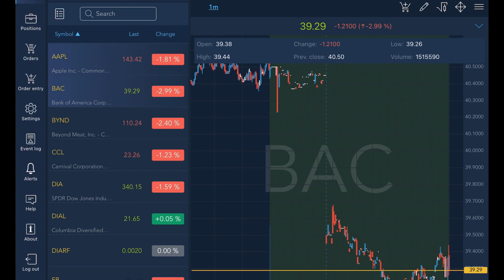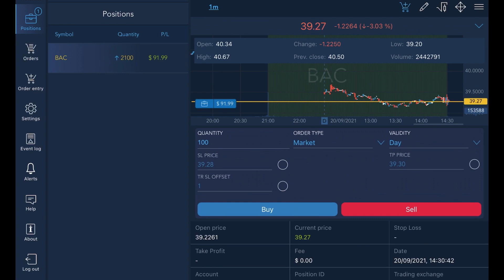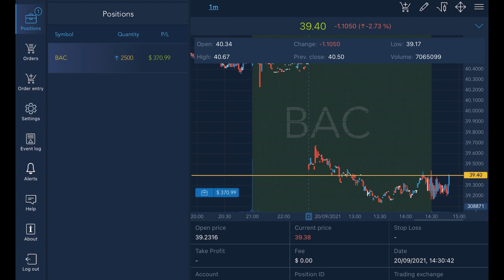The Best Trading Setup For 2022